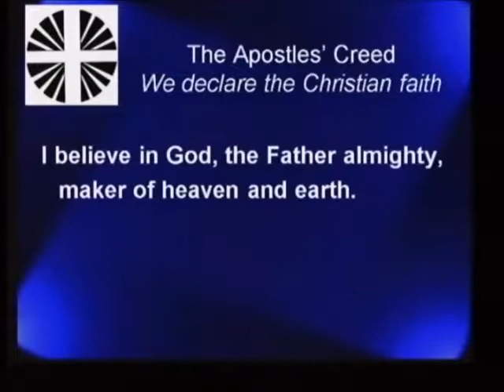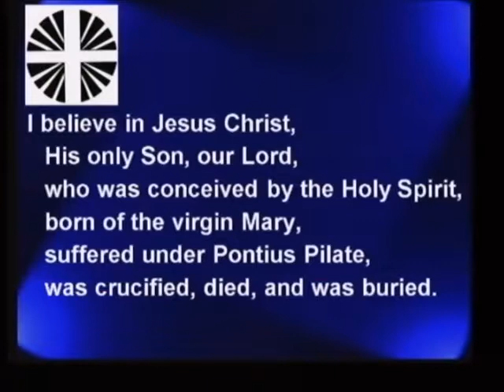October 27, 2019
Luke 16:19-31
Recognize and Receive True Riches
Pastor Mark Albrecht